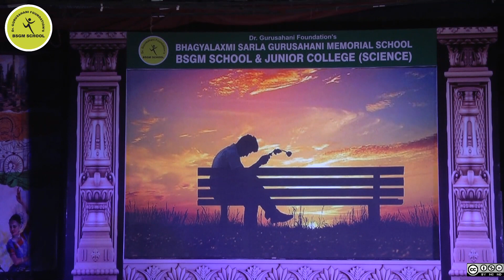Std 1 Atlantic Dance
Std 1 Atlantic Dance Performance.